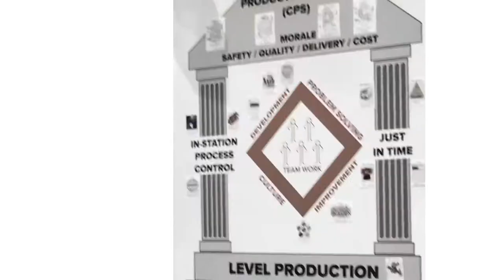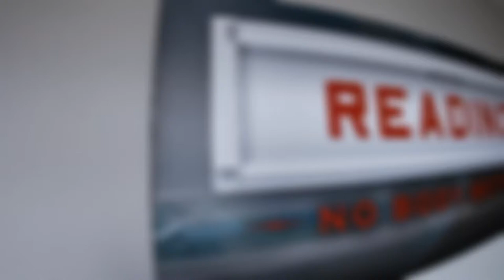The Reading Master Mechanic Truck Body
A short video of the Reading manufacturing plant in Claremore, Oklahoma. Palfinger crane, and Vanair mounted truck equipment.